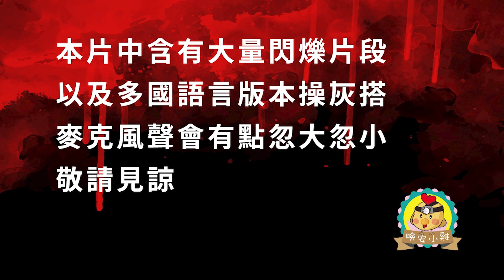遊戲精華｜殺人魔對小雞也無奈啊😤｜STEAM遊戲:絕命精神病院